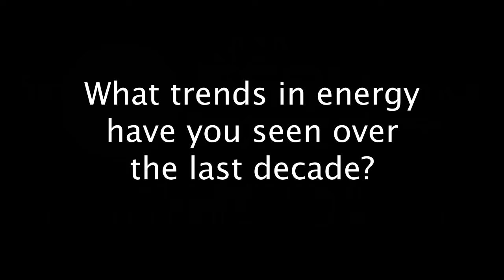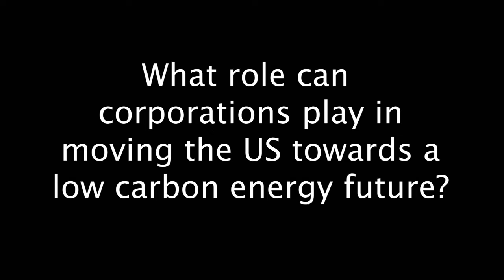2020 Sustainable Energy Factbook Shows Positive Trends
Lisa Jacobson, President of the Business Council for Sustainable Energy (BCSE), talks about the eighth edition of the "Sustainable Energy in America Factbook", published in partnership between BloombergNEF (BNEF) and BCSE.

The factbook was released on February 13, 2020, and is available to download

It provides updates on industry information and trends for the U.S. energy economy, with an in-depth look at the energy efficiency, natural gas, and renewable energy sectors, as well as emerging areas such as digitalization, micro-grids, offshore wind, hydrogen, and renewable natural gas.